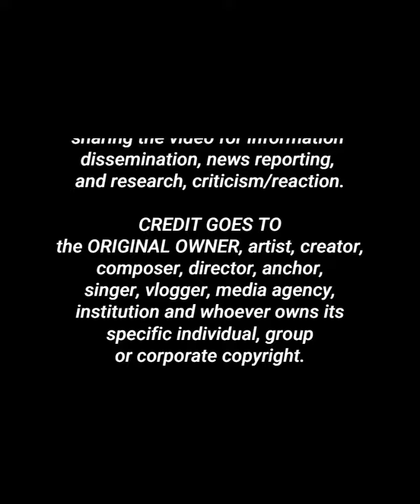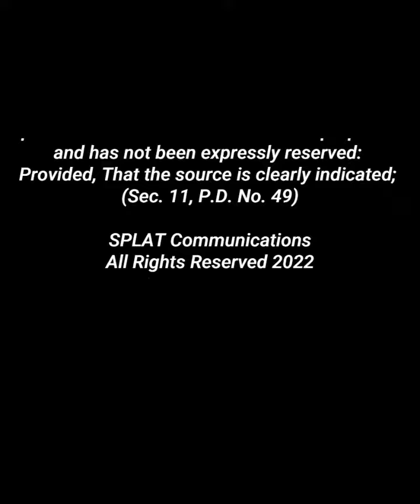WOW! LA LAKERS VS GOLDEN STATE WARRIORS - NBA OPENING DAY GAME STATS LEBRON JAMES VS STEPHEN CURRY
This video is about the NBA opening day game for this season between the Los Angeles Lakers and the Golden State Warriors held at the Chase Center. The video shows the individual stats of Stephen Curry VS Lebron James